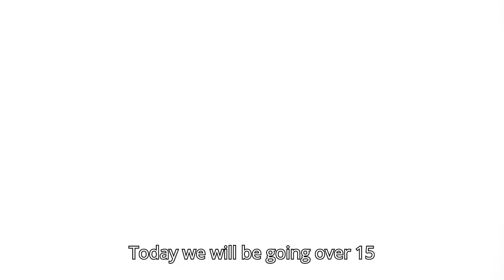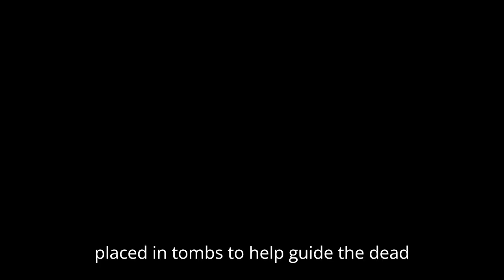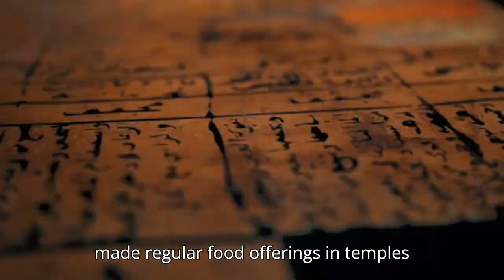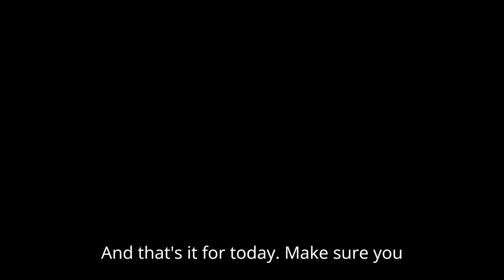15 Fascinating Traditions and Customs of Ancient Egypt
In this video we will be going over 15 Fascinating Traditions and Customs of Ancient Egypt.